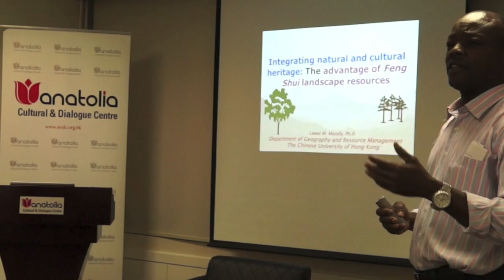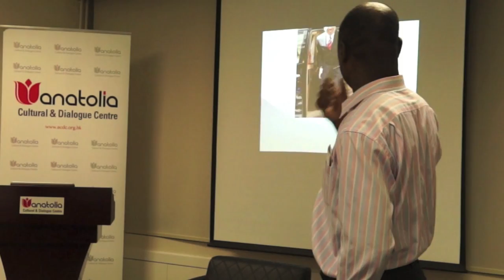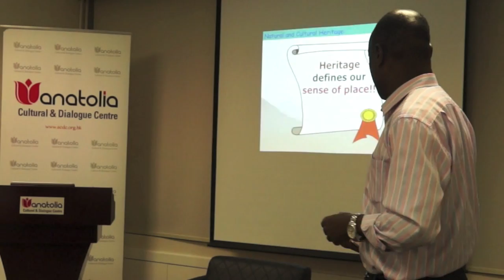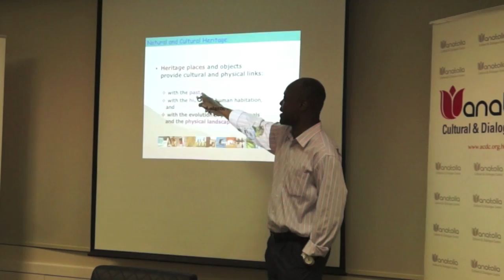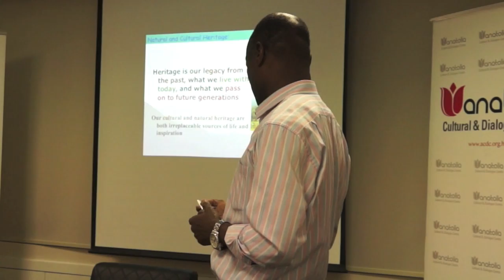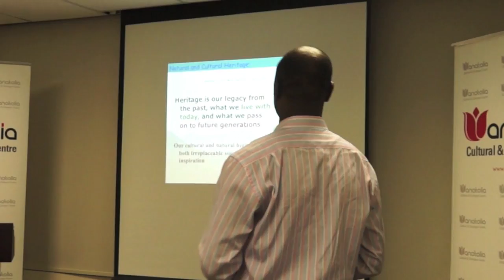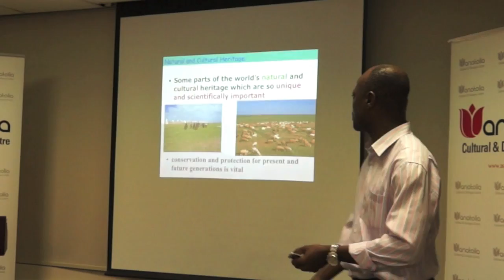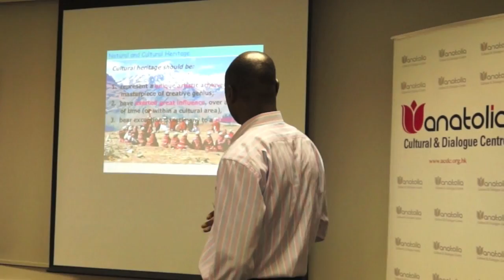Feng Shui in Hong Kong by Professor Marafa